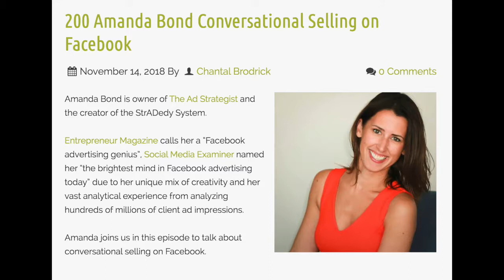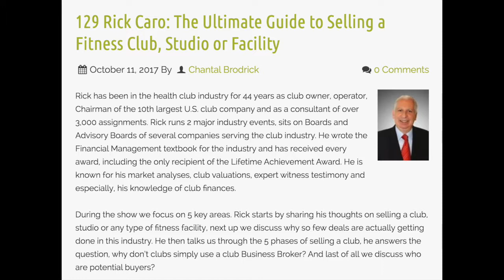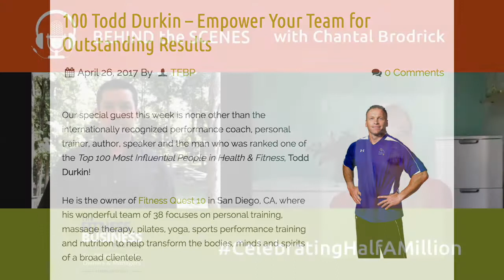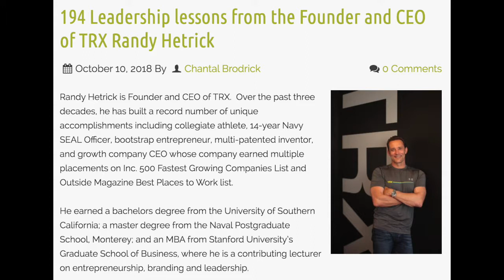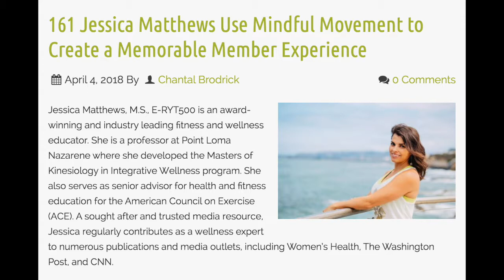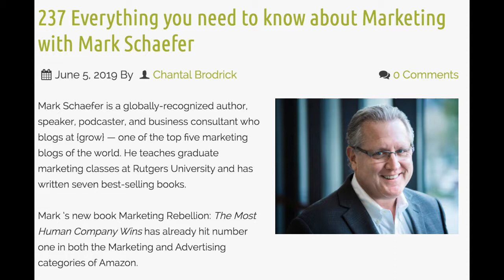Guest Highlights | Behind the Scenes w Chantal Brodrick | Ep 1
JT from Active Management goes behind the scenes with Chantal Brodrick, host of the Fitness Business Podcast where she answers questions submitted by the FBP Family.  As of November 2019, Chantal Brodrick has interviewed over 200+ guests over a span of 260 shows of the Fitness Business Podcast.   Learn, among other interesting tidbits, who Chantal thought was the funniest guest that appeared on the show,  as well as who was the guest she was most nervous to interview.

👉FUNNIEST GUEST:  Amanda Bond

👉GUEST YOU WERE MOST NERVOUS TO INTERVIEW:  Rick Caro (129 & 134)

Show 129 - Rick Caro - The Ultimate Guide to Selling a Fitness Club, Studio, or Facility - Part 1

Show 134 - Rick Caro - The Ultimate Guide to Selling a Fitness Club - Part 2

👉GUESTS THAT MADE YOU STARSTRUCK:  Bedros Keuilian & Todd Durkin

Show 100 - Todd Durkin  Empower Your Team For Outstanding Results

Show 118 - Bedros Keuilian - On Fitness Business Marketing, Leadership & Team Building

👉GUESTS YOU THOUGHT YOU WOULD NEVER MEET:  Randy Hetrick & Joey Gonzales

Show 194 - Randy Hetrick - Leadership lessons from the Founder and CEO of TRX

Show 189 - Joey Gonzalez -Inside the Red Room with the CEO of Barry’s Bootcamp

👉GUESTS WHO BLEW YOU AWAY:  Casey Conrad, Jessica Matthews, Carol Michaels

Show 161 - Jessica Matthews - Use Mindful Movement to Create a Memorable Member Experience

Show 80 - Carol Michaels – The Future of the Fitness Industry Is Working with the Medical Fraternity

👉BEST VOICE EVER:  Mark Schaefer

Show 114 - Mark Schaefer -  How to Build Your Personal Brand and Become Known

Show 237 - Mark Schaefer - Everything you need to know about Marketing with Mark Schaefer

HARDEST GUEST TO GET ON THE SHOW:  Joey Gonzalez

GUEST WHO CHALLENGED YOUR THINKING:  Francesca Schuler

Show 248 - Francesca Schuler – Career Progression Tips for Your Team

The Fitness Business Podcast aims to deliver weekly education, information and inspiration to fitness business owners & managers or any fitness industry professional.  We feature fitness industry experts, consultants, and owners from across the globe. We also interview non-industry experts to bring you leading education to help you run your business more effectively, efficiently and profitable!

The Fitness Business Podcast is hosted by Chantal Brodrick. Chantal worked for 15 years in senior sales and marketing roles in the media industry before transitioning careers. She began as a qualified personal trainer and group fitness instructor. Realizing she could do more to help the industry, she became a Fitness Business Coach with Active Management. In 2015, she became the host of The Fitness Business Podcast and, since that time, has spent more than 2,500 hours interviewing over 230 business leaders, industry experts and authors.